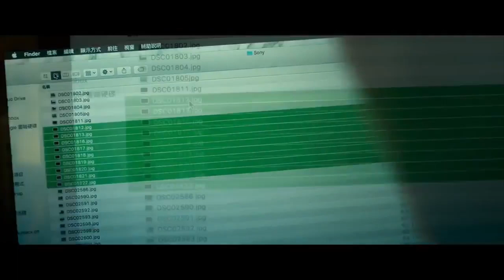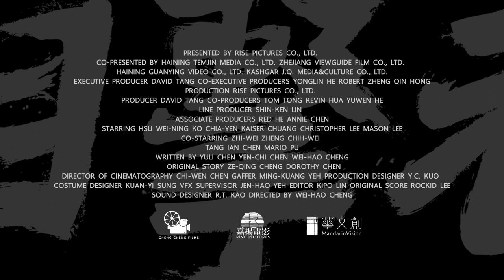WHO KILLED COCK ROBIN trailer | Award-winning Taiwanese Psycho-thriller | Now on DVD/Blu-Ray/Digital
Who Killed Cock Robin
Now on DVD/Blu-Ray/Streaming

In this delicately scripted gut-wrenching psycho-thriller from award-winning filmmaker Cheng Wei-Hao (The Tag-Along franchise), an ambitious journalist who witnessed a hit-and-run years ago reboots his investigation led by newly emerged clues. After his source also the only survivor from the accident suddenly disappears, he beats the clock to save her. As he goes further down the rabbit hole, layers of unimaginable dark truths around a corrupted system start peeling.

Director: Cheng, Wei-Hao Cast: Hsu, Wei-Ning / Chuang, Krasier / Ko, Chia-Yen / Mason Lee

WhoKilledCockRobin.com